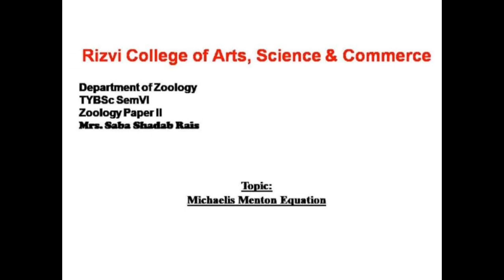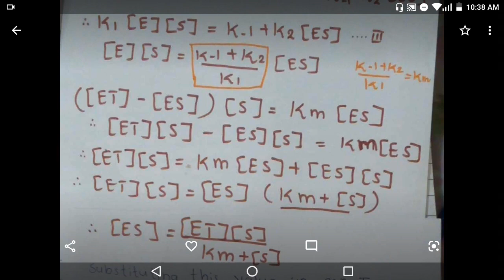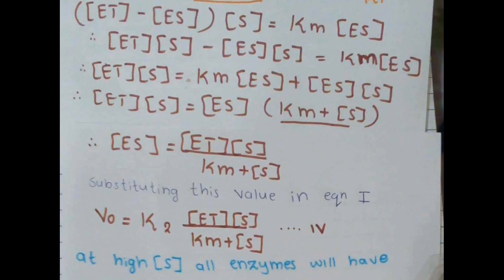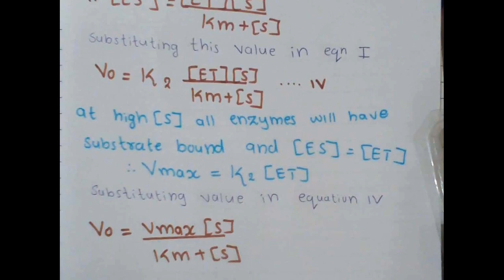Michaelis Menton Equation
In this video tutorial I had just discussed how to derive Michaelis Menton Equation.